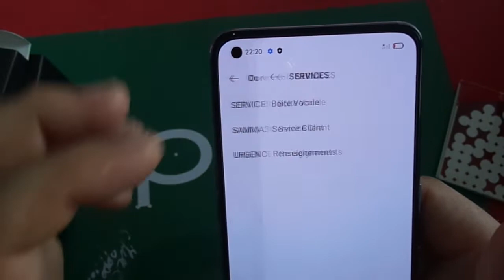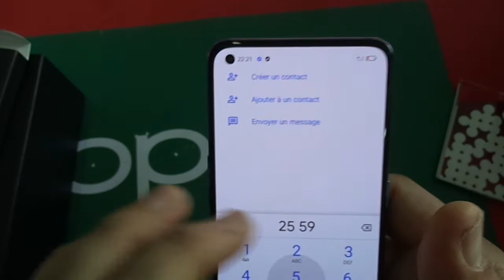How to put a Sim card in OPPO A94 (2021)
how to make a fingerprint in OPPO_A94
.Unboxing OPPO_A94 review (2021)
Unboxing OPPO A94 review
OPPO A94 is a mid-range boasting a gradient glass-like back design in Fluid Black and Fantastic Purple colors as well as a large camera island housing its 48MP + 8MP + 2MP + 2MP quad-camera configuration.

In front, it is using a large 6.43-inch AMOLED display with a 60Hz refresh rate, up to 180Hz touch sampling rate (Game mode), FHD+ 2400 x 1080 resolution, 20:9 screen aspect ratio, 90.8 percent screen-to-body ratio, up to 800 nits brightness, In-Display fingerprint reader, and a punch-hole housing the 32MP f/2.4 selfie shooter.

Inside, the device is powered by MediaTek's AI-focused 2.2GHz 12nm MediaTek Helio P95 octa-core processor paired with 8GB RAM, 128GB storage, and 4,310mAH battery with USB-C 30W VOOC Flash Charge 4.0.

Keeping the performance in check is the Multi-cooling system that utilizes hardware optimization and upgraded heat dissipation solutions.

OPPO highlights that this runs with ColorOS 11.1 skin with Game Focus Mode, Gaming Shortcut Mode, Game Floating Window, and Bullet Screen Message to help mobile gamers win their games.
Display: 6.43-inch 2.5D curved Dragontrail Pro protected AMOLED screen w/ FHD+ 2400 x 1080 resolution at 409 ppi
CPU: 2.2GHz 12nm MediaTek Helio P95 octa-core processor
GPU: PowerVR GM 9446
RAM: 8GB LPDDR4X
ROM: 128GB expandable via microSD card slot up to 256GB (dedicated)
Back Camera: 48MP f/1.7 w/ PDAF + 8MP f/2.2 ultra-wide-angle + 2MP f/2.4 macro + 2MP f/2.4 mono + LED flash
Selfie Camera: 32MP f/2.4
Battery: 4,310mAh w/ 30W VOOC Flash Charge 4.0
OS: Android 11 w/ ColorOS 11.1
Connectivity: WiFi 802.11 a/b/g/n/ac (2.4GHz/5GHz), 4G LTE, Bluetooth 5.1, OTG, GPS, A-GPS, GLONASS, BeiDou, QZSS, Galileo, dual SIM
Sensors: Accelerometer, light, orientation, proximity, gyroscope, sound, magnetic
Others: In-Display fingerprint sensor, face unlock, Multi-cooling system, USB-C, dual mic, Colors: Fluid Black, Fantastic Purple
Weight: 172 g